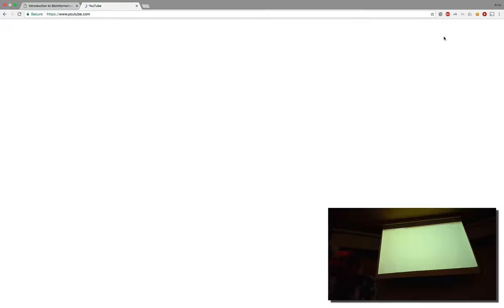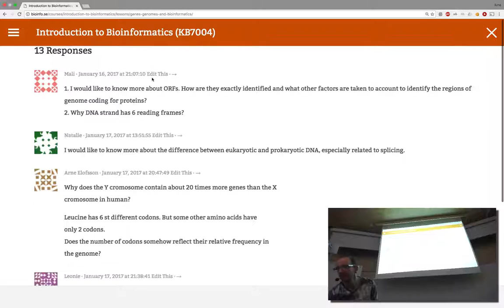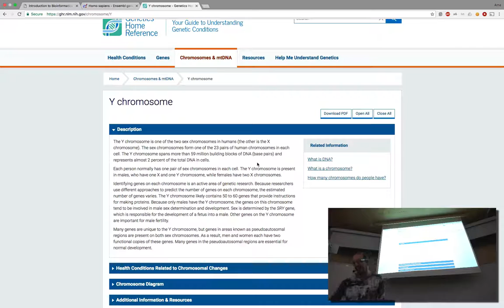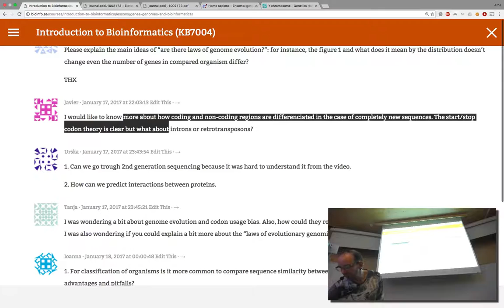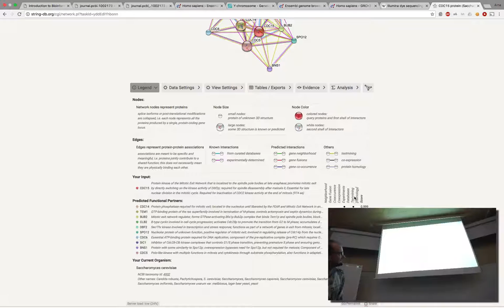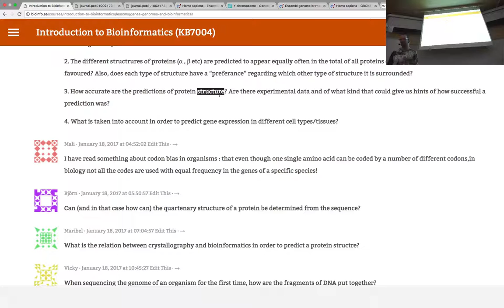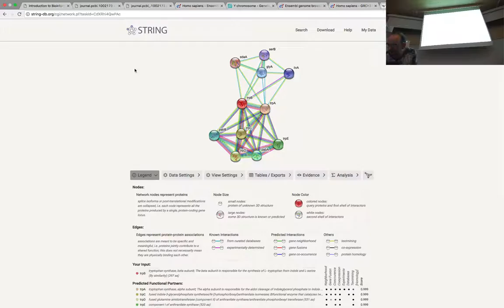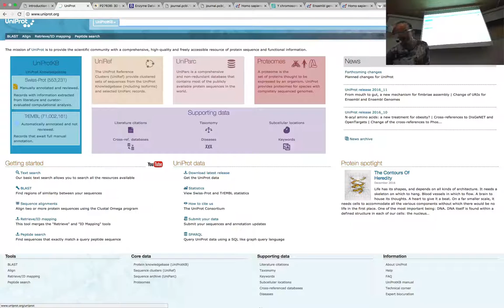Discussion about genes genoms, databases and bioinformatcsi